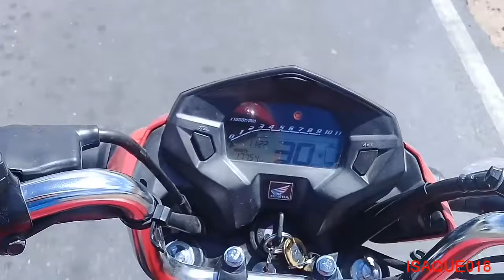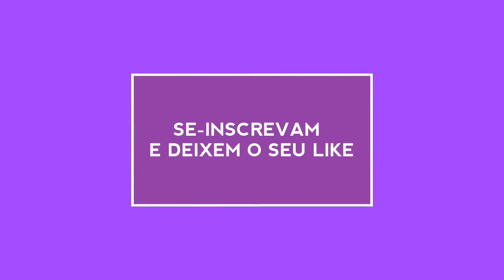PRIMEIRO MOTOVLOG NA TITAM 160 DO MEU PRIMO ( William motorsport )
DEIXEM O SEU LIKE PRA FORTALECER O CANAL COMPARTILHAM E COMENTEM COM SEUS AMIGOS